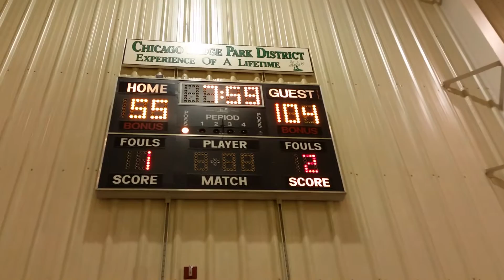Chicago Ridge Bulldogs Vs Slate Blue team 8-24-16